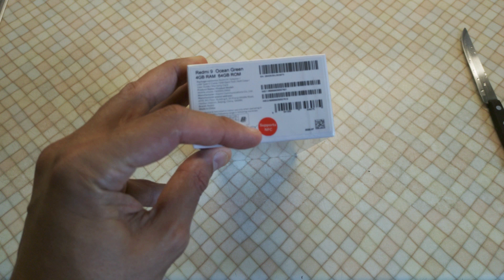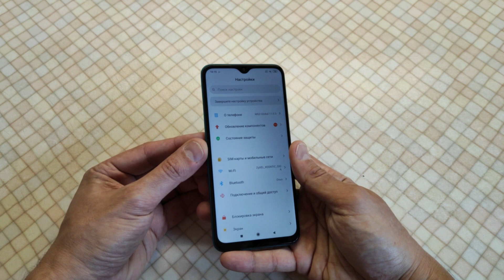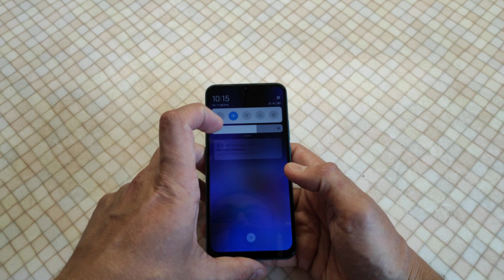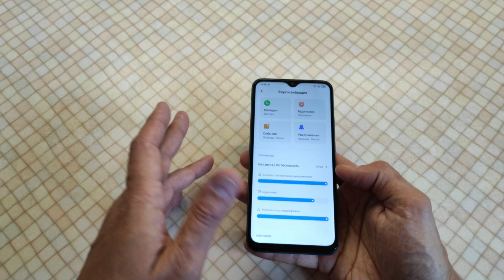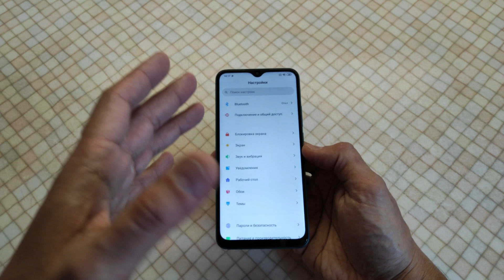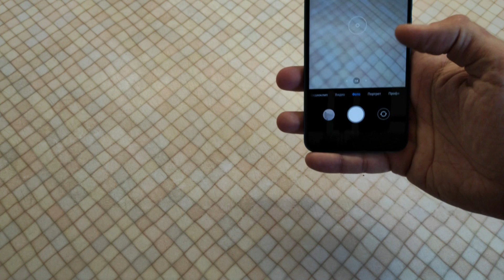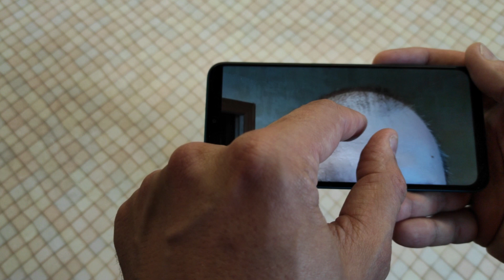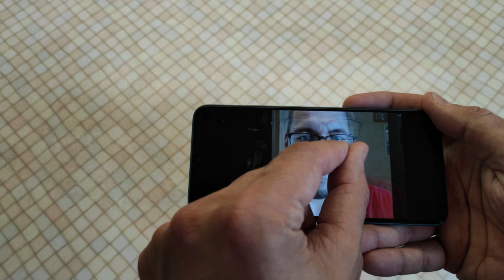Xiaomi Redmi 9 распаковка Redmi здорового человека!